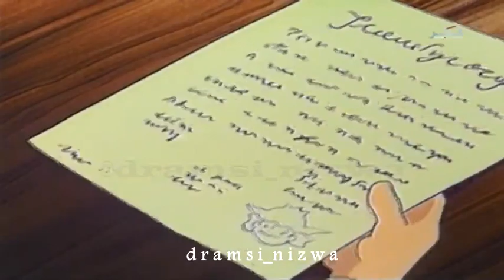المسلسل الكرتوني مغامرات عصام الحلقة 7